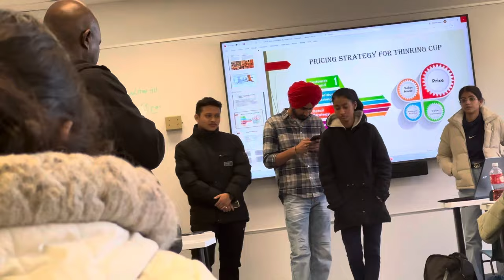Fleming College Toronto|Canada|Nepal| VLOG